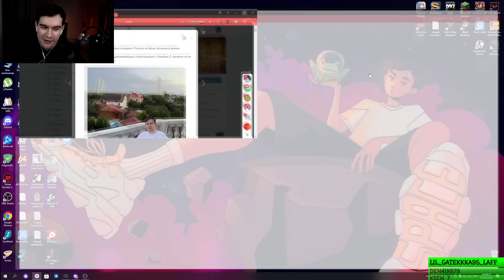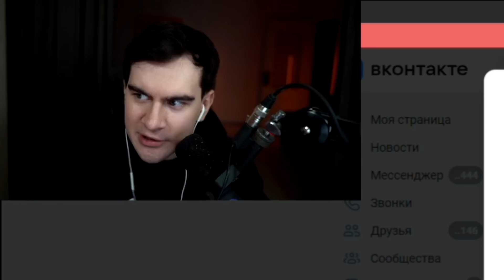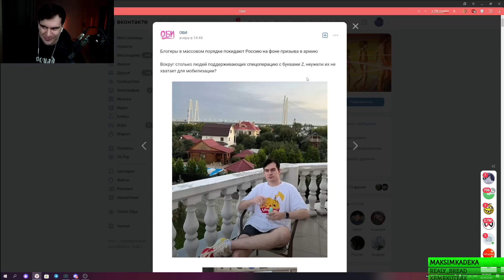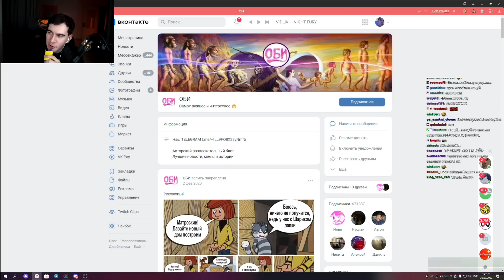БРАТИШКИН НЕ УЕХАЛ ИЗ РОССИИ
Стрим от 30 сентября